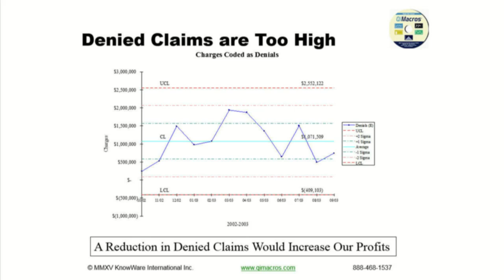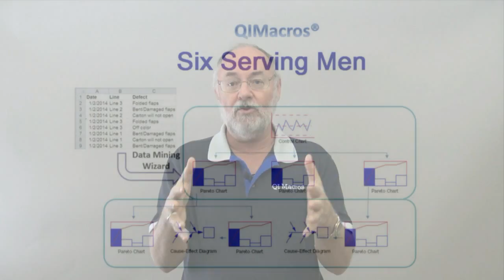Are You A Data Hoarder?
Stop hoarding data, start mining it for profits and productivity with QI Macros Data Mining Wizard.